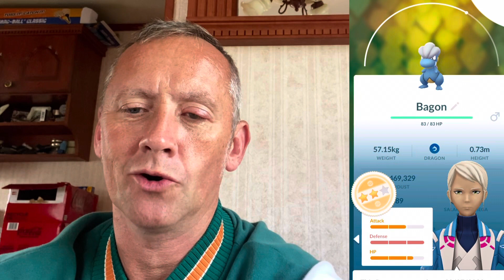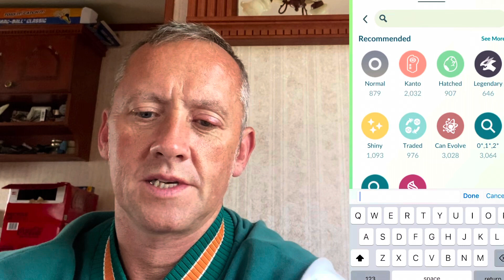HATCHING LOTS OF 10k EGGS POKÉMON GO